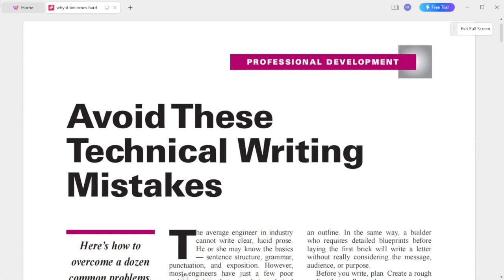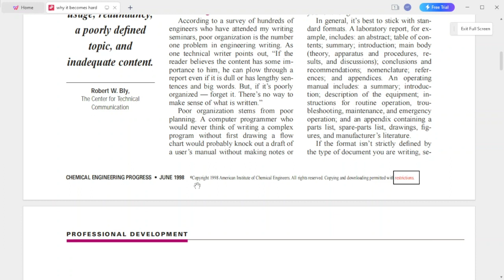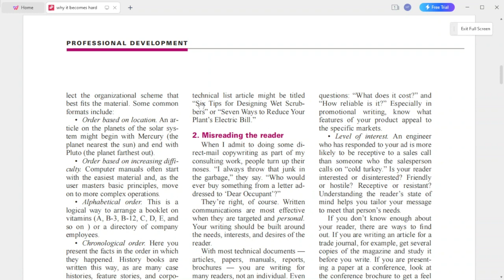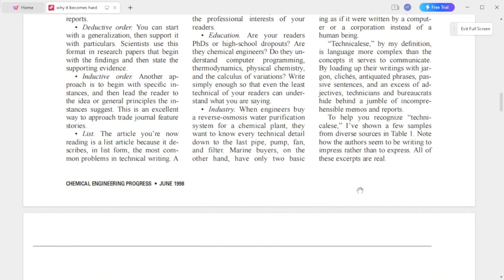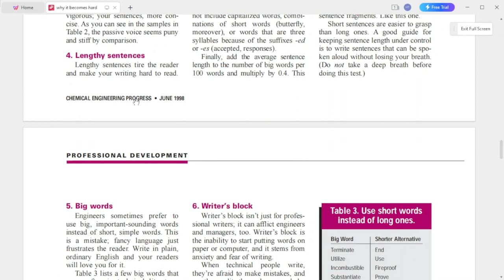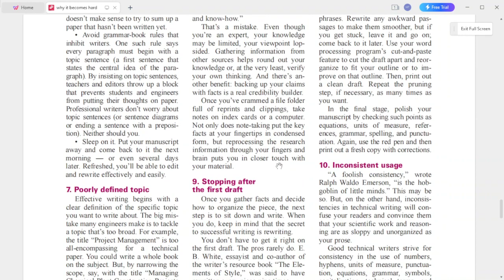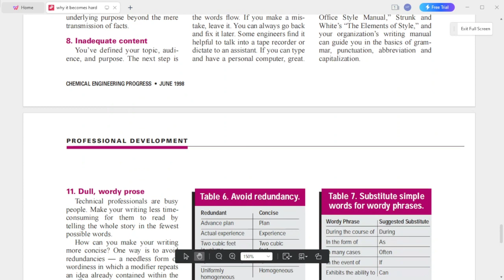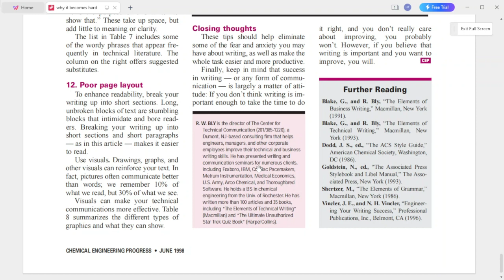Common Mistakes Happen in Research Preparation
✅RESEARCH METHOD
✔The research method used in economics is generally based on the scientific method and involves the following steps:
✔1. Identify the Research Question: The first step in any research is to clearly define the research question or problem that needs to be investigated. This could be studying the impact of a particular policy, analyzing the relationship between two variables, or examining the behavior of a specific economic phenomenon.
✔2. Literature Review: Conduct a thorough review of existing literature and previous research related to the topic. This step helps in understanding the existing knowledge and identifying any gaps that the research aims to address.
✔3. Formulate a Hypothesis: Based on the research question and existing literature, frame a hypothesis that can be tested. A hypothesis is a statement that proposes a causal relationship between variables under investigation. It helps in focusing the research and guiding the data collection and analysis.
✔4. Data Collection: Determine the appropriate data needed to test the hypothesis. This could involve collecting primary data through surveys, experiments, or interviews. It could also involve accessing secondary data sources such as government reports, academic journals, or databases. Ensure that the data collected is relevant, reliable, and sufficient to answer the research question.
✔5. Data Analysis: Once the data is collected, it needs to be organized and analyzed. Use appropriate statistical or econometric techniques depending on the nature and type of data. This may involve testing the hypothesis using regression analysis, correlation analysis, or other statistical methods. The aim is to provide evidence to either support or reject the hypothesis.
✔6. Interpretation of Results: Analyze the results obtained from the data analysis and interpret them in the context of the research question and hypothesis. Identify any patterns or relationships observed in the data and explain their significance. Discuss the limitations of the study, address any potential biases, and offer possible explanations for the findings.
✔7. Drawing Conclusions: Based on the interpretation of the results, draw conclusions about the research question and validate or reject the hypothesis. Assess the implications of the findings and their relevance to broader economic theories or policies.
✔8. Report Writing: Document the research process, findings, and conclusions in a research report. This includes providing a clear introduction and background, describing the methodology, presenting the results in tables, graphs, or charts, and discussing the implications and limitations of the study. Ensure that the report follows the appropriate structure and formatting guidelines outlined by relevant academic or professional institutions.
✔9. Peer Review and Publication: Submit the research report to relevant academic journals or conferences for peer review. Address any feedback or suggestions received from reviewers and revise the report accordingly. Ultimately, aim to get the research published to contribute to the existing body of economic knowledge.